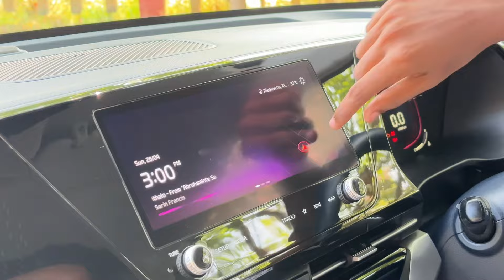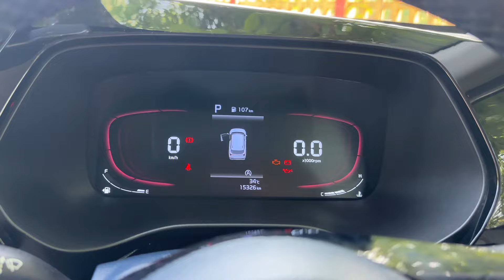Starting From 12.60 Lakhs. Kia Carens Detailed Malayalam Review.The complete package of 6-7 MPV 2024